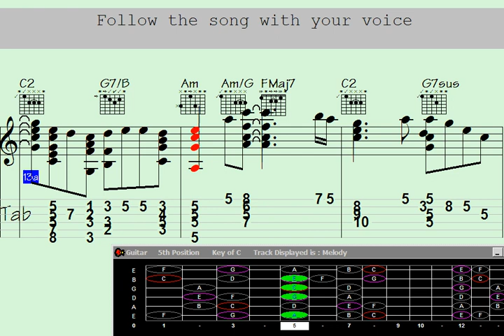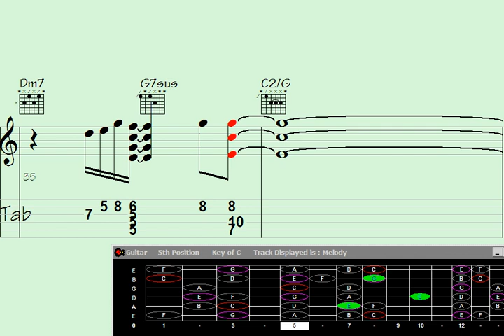Embrace the challenge: you've hit the daily message limit. Rest, recharge, and return stronger tom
"Experience the captivating blend of harmonies and melodies with 'Resonances Guitar Chord Melody: The Thrill of the Evening.' This mesmerizing musical journey will transport you to a world where the strings of a guitar weave together in a symphony of emotions. Immerse yourself in the thrill of the evening as each chord resonates, creating a captivating and unforgettable experience. Let the enchanting melodies take you on a sonic adventure that will leave you craving for more. Tune in now and let the magic of this extraordinary guitar chord melody captivate your senses."